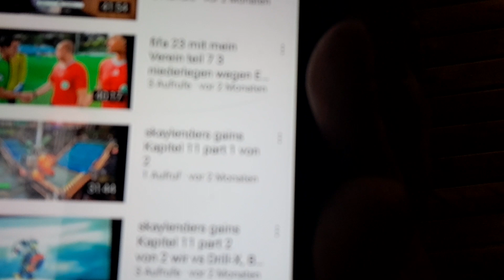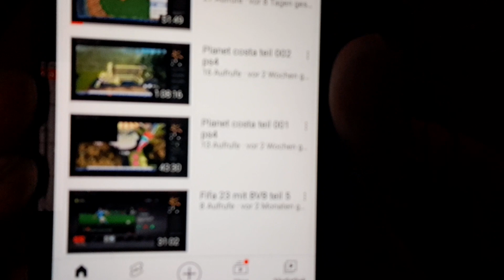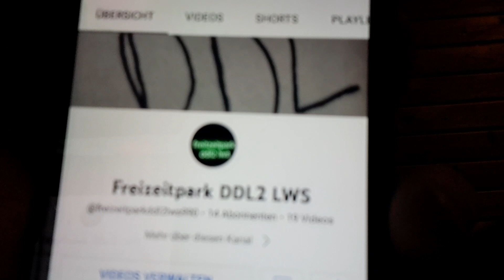Eine Umfrage soll ich noch fifa und co Videos machen und ein par Infos über denn Kanal